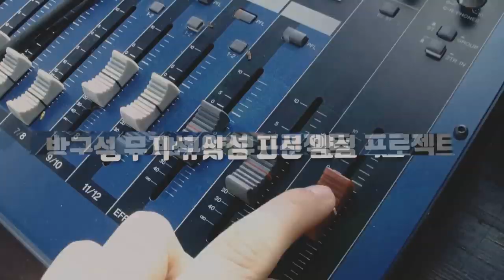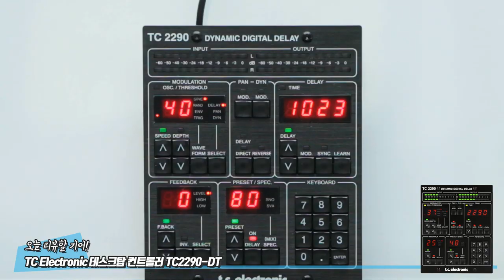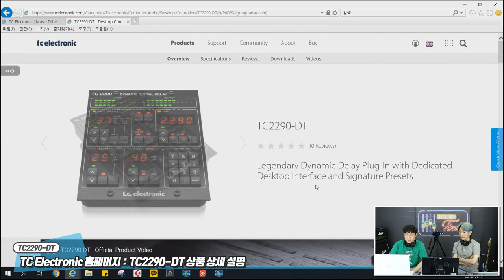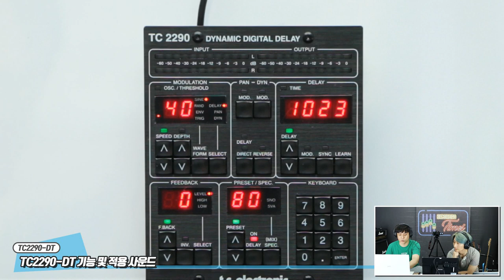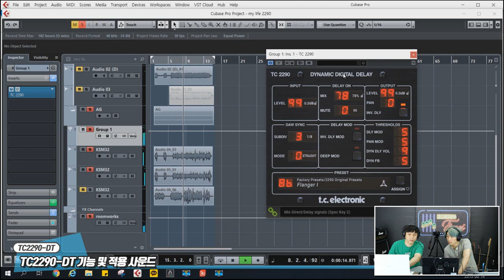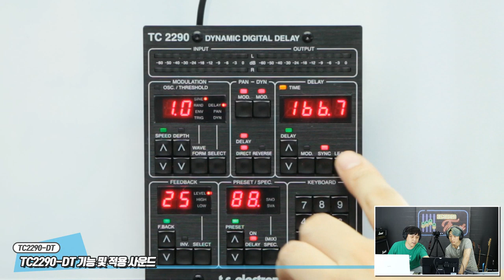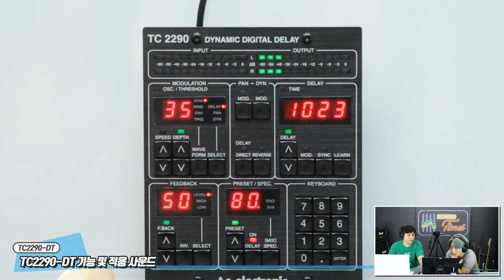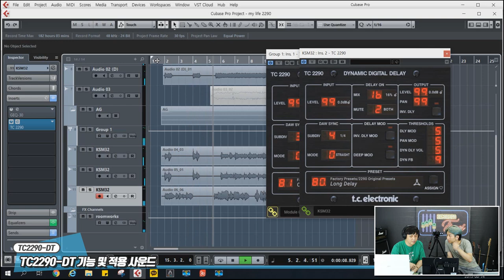TC Electronic 데스크탑 컨트롤러 TC2290-DT